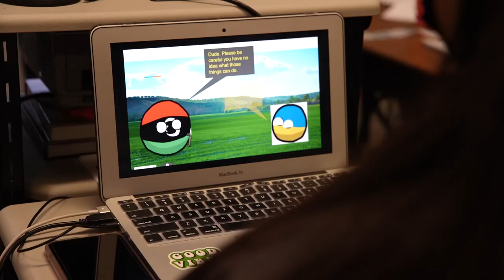Super School Visit: Steiner Ranch Elementary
Watch these Stallions roam the Ranch! Our team and Board Vice President Dr. Gloria Gonzales-Dholakia visited Steiner Ranch Elementary School earlier this Spring to see our stellar students in action, learning and creating.